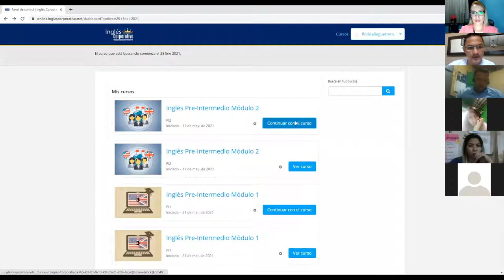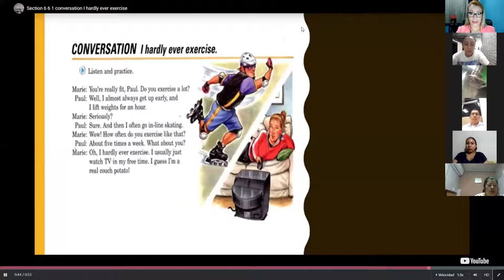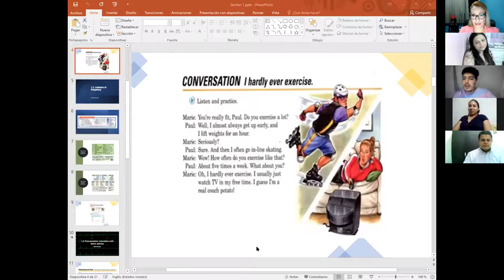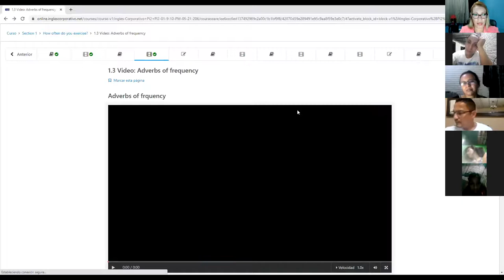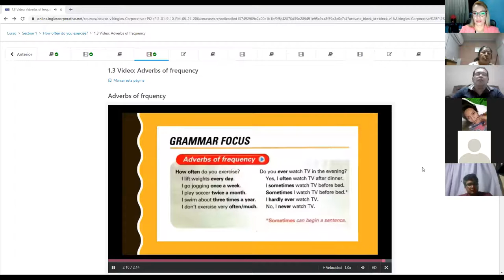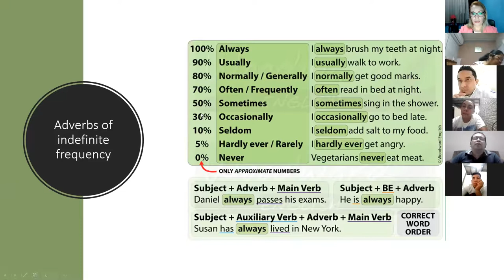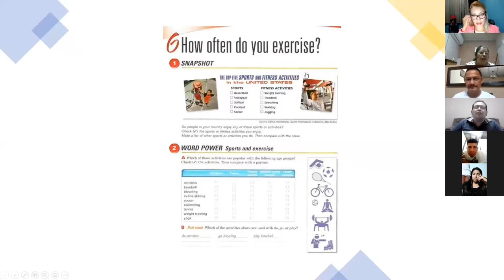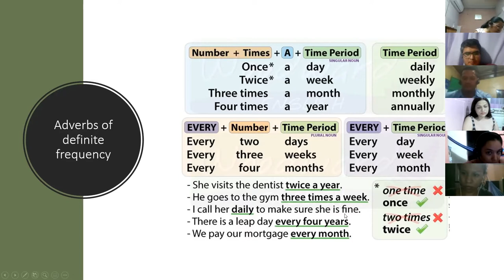Ingles Corporativo- Class # 1 How often do you exercise ?